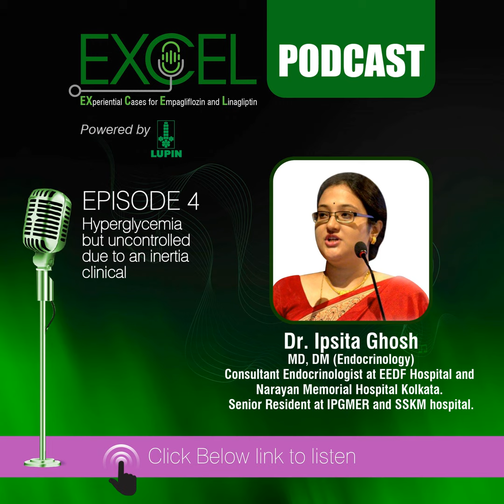Hyperglycemia But Uncontrolled Due to An Inertia Clinical | Dr. Ipsita Ghosh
A 52-year-old female patient with multiple metabolic defects remains uncontrolled in the glycemic profile. What would have been the next step when the patient presented with inadequately controlled in this case study? Listen to experts.